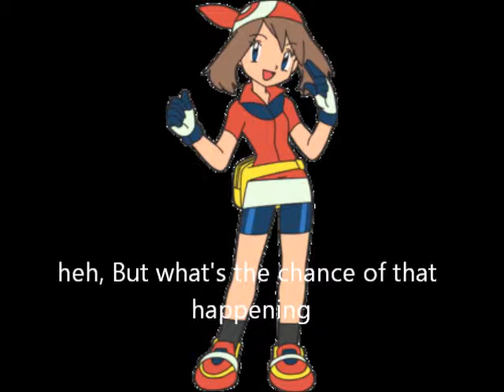May's Audition Tape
VOTE FOR MAY